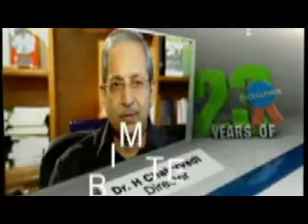AAP Party's Ashutosh raises questions on companies of Amit Shah's Son